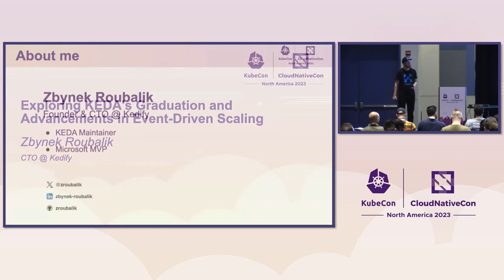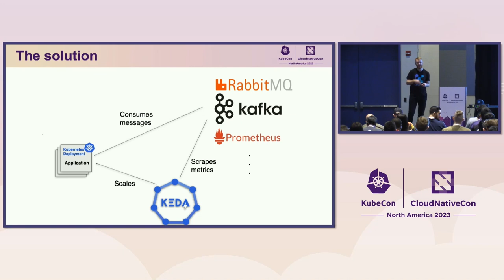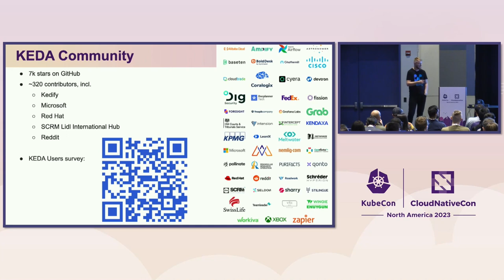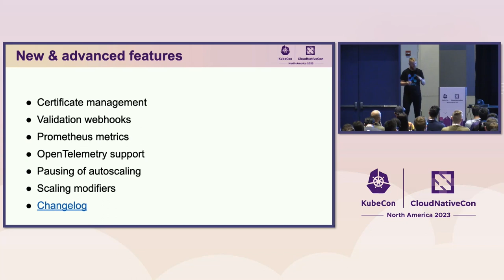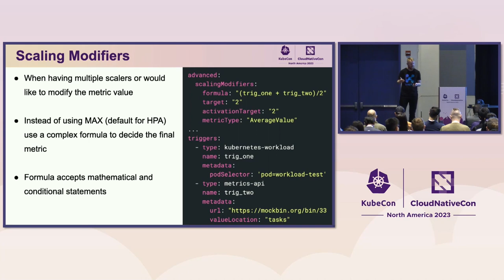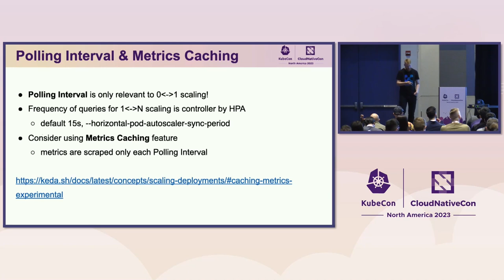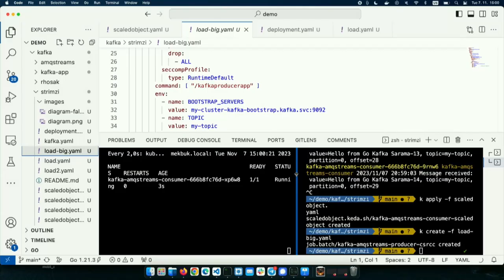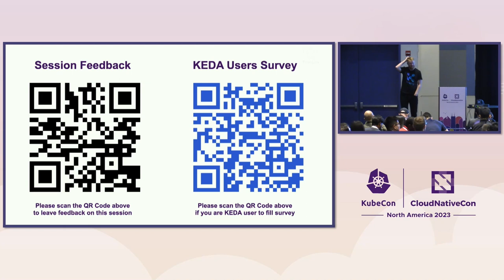Exploring KEDA's Graduation and Advancements in Event-Driven Scaling - Zbynek Roubalik, Kedify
Join us for a session on KEDA, now recognized as a CNCF Graduated project, revolutionizing event-driven architectures and serverless workloads.

    Explore the latest advancements that elevate its capabilities, delivering efficient, cost-effective, and high-performance scaling for your applications.
    Discover exciting new features and improvements, such as autoscaling based on complex formulas across multiple metrics, extended monitoring and observability capabilities and more. These empower you to proactively fine-tune and optimize the performance of applications scaled by KEDA, unlocking their full potential.
    We'll dive into practical examples and real-world scenarios, showcasing how KEDA enables you to achieve cost-effectiveness while maximizing the performance of your event-driven workloads.

But that's not all! Get a glimpse into the future of KEDA's development, where we'll highlight upcoming improvements and features that will further enhance its scalability and versatility.